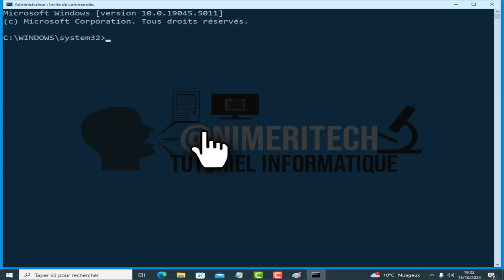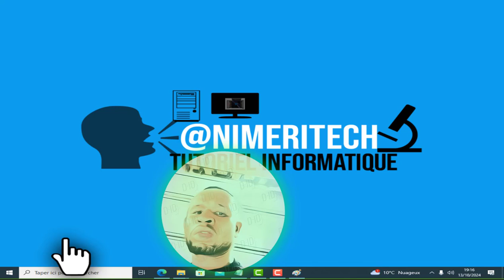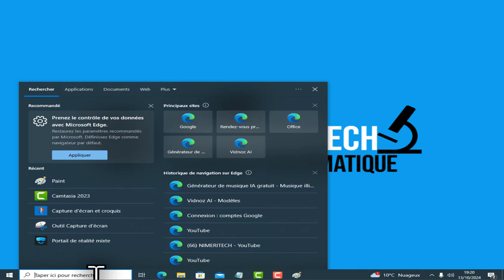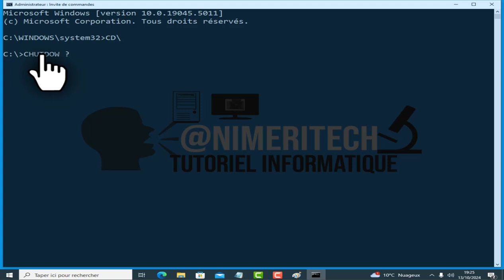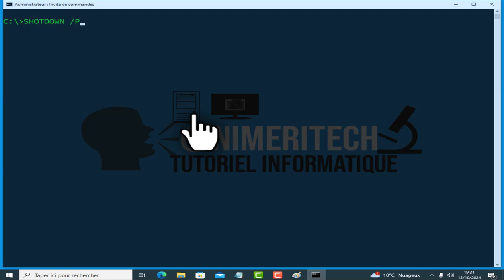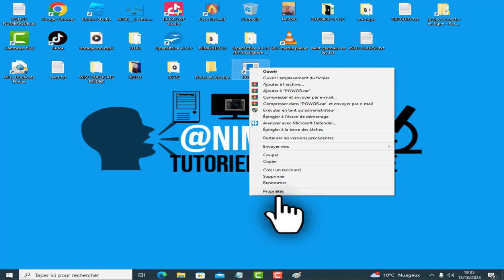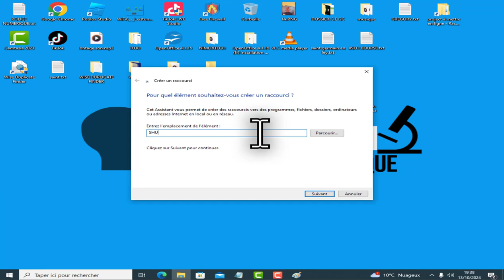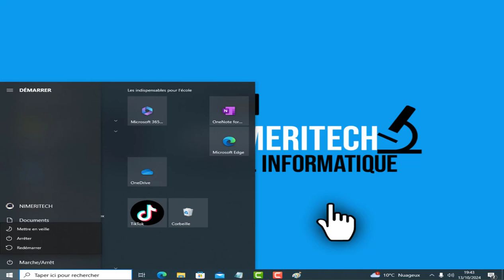"Pourquoi et Comment Éteindre Correctement son Ordinateur ?"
Éteindre son ordinateur peut sembler simple, mais le faire correctement est essentiel pour préserver la santé de votre appareil et éviter des problèmes comme la perte de données ou un système qui ralentit. Dans cette vidéo, nous allons vous expliquer pourquoi il est important d'éteindre votre PC ou Mac de la bonne manière et comment le faire efficacement.

🚨 Au programme :

Les conséquences d'un mauvais arrêt
Les meilleures méthodes pour éteindre un PC ou un Mac
Des astuces pour éviter les erreurs fréquentes
Que vous soyez débutant ou utilisateur avancé, ce guide vous aidera à prolonger la durée de vie de votre ordinateur et à optimiser son fonctionnement.